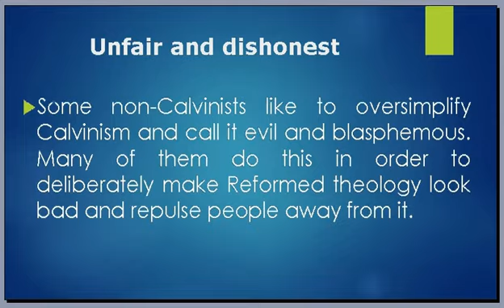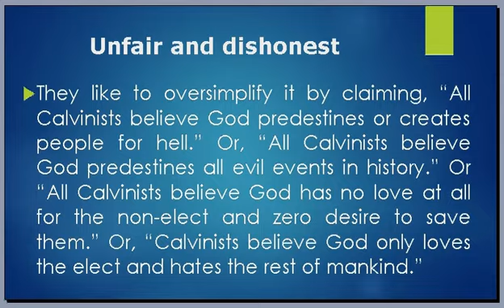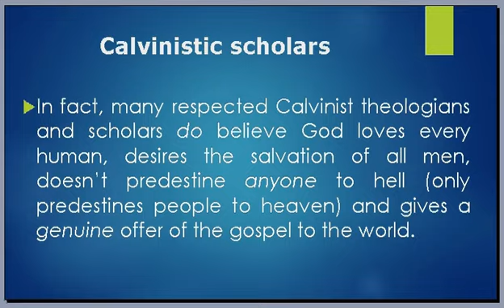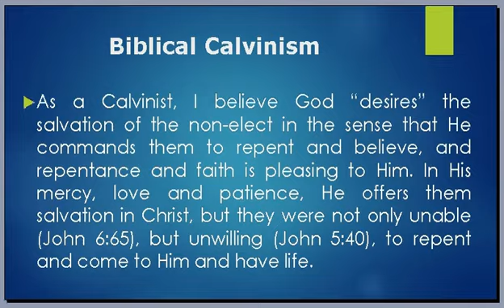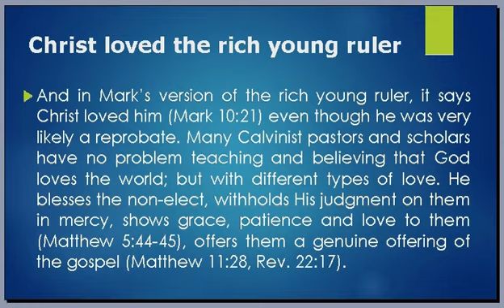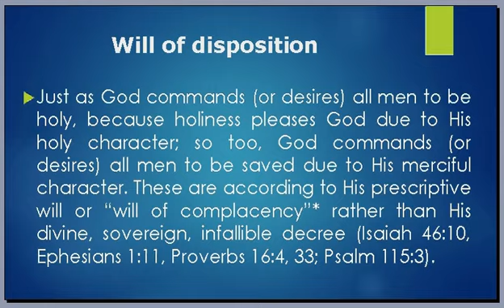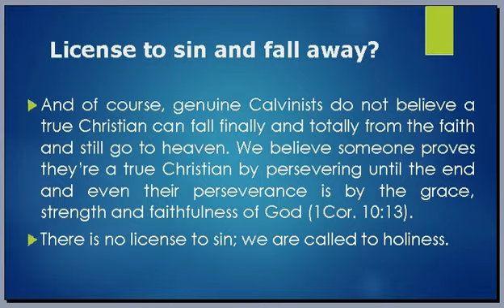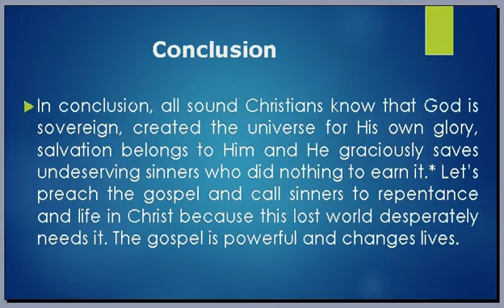Oversimplifying Calvinism. Is Calvinism evil?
It's common for non-Calvinist Christians to oversimplify all Calvinists and their beliefs into one tiny little box without being fair or accurate. Calvinism is often misunderstood and misrepresented. But the God of Calvinism is a God of mercy, love, grace and patience. John Newton, the writer of Amazing Grace (the famous hymn), was a Calvinist. The author of the Pilgrim's Progress, John Bunyan, was a Calvinist. The Prince of Preachers, Charles Spurgeon, was too.

I have no problem saying that the non-elect (especially the ones who hear the gospel) had a genuine opportunity to be saved but turned it down and were unwilling to have life (John 5:40). They chose their sin and unbelief. They will therefore be responsible for rejecting Christ's offer of salvation. This is mysterious but perfectly consistent with TULIP.

Many Calvinistic scholars reject double predestination and affirm God's universal love for mankind (with different types of love). John Calvin wrote on John 3:16, "[Two] points are distinctly stated to us: namely, that faith in Christ brings life to all, and that Christ brought life, because the Father loves the human race, and wishes that they should not perish."

True Calvinists also affirm genuine human responsibility and human choices. We are free to do what our natures and limitations allow us to do, but our wills (of course) are restricted. God is the only One with real freewill.

All sound Calvinists also reject the idea that God creates/adds/imputes evil into someone's heart. God doesn't need to do this since the heart of man is already abundantly evil on its own (Jer. 17:9). Man is naturally sinful from their own heart and flesh. I highly doubt God needs to work to keep the reprobate in unbelief and rebellion.

Some so-called Christians even say Calvinists have confused God with Satan. This is totally unnecessary and unfair. Is it evil to affirm Christ's perfect, infallible atonement for His beloved bride, the church (Eph. 5:25)? Is it evil to affirm and defend God's freedom in His own plan of salvation?

" 3 But our God is in the heavens;
He does whatever He pleases. " (Psalm 115:3, NASB)

" 9 “Remember the former things long past,
For I am God, and there is no other;
I am God, and there is no one like Me,
10 Declaring the end from the beginning,
And from ancient times things which have not been done,
Saying, ‘My purpose will be established,
And I will accomplish all My good pleasure’; " (Isaiah 46:9-10, NASB)

" The Lord has made everything for its own purpose,
Even the wicked for the day of evil. " (Proverbs 16:4, NASB)

" The lot is cast into the lap, But its every decision is from the Lord. " (Proverbs 16:33, NASB)

" 20 As for you, you meant evil against me, but God meant it for good in order to bring about this present result, to preserve many people alive. " (Genesis 50:20, NASB)

" 27 For truly in this city there were gathered together against Your holy servant Jesus, whom You anointed, both Herod and Pontius Pilate, along with the Gentiles and the peoples of Israel, 28 to do whatever Your hand and Your purpose predestined to occur. " (Acts 4:27-28, NASB)

" Whatever the LORD pleases, He does, In heaven and in earth, in the seas and in all deeps. " (Ps. 135: 6, NASB)

John Calvin believed in the free/well-meant offering of salvation to all:

“That whosoever believeth on him may not perish. It is a remarkable commendation of faith, that it frees us from everlasting destruction. For he intended expressly to state that, though we appear to have been born to death, undoubted deliverance is offered to us by the faith of Christ; and, therefore, that we ought not to fear death, which otherwise hangs over us. And he has employed the universal term whosoever, both to invite all indiscriminately to partake of life, and to cut off every excuse from unbelievers. Such is also the import of the term World, which he formerly used; for though nothing will be found in the world that is worthy of the favor of God, yet he shows himself to be reconciled to the whole world, when he invites all men without exception to the faith of Christ, which is nothing else than an entrance into life.” – Some of John Calvin’s commentary on John 3:16